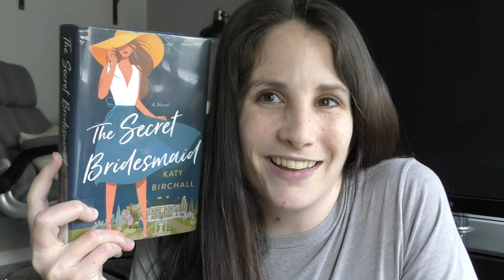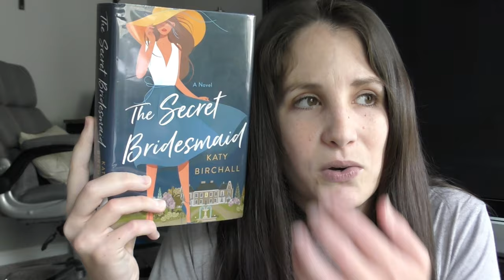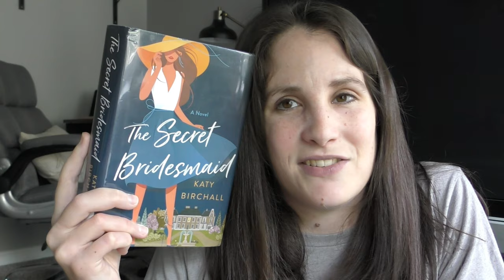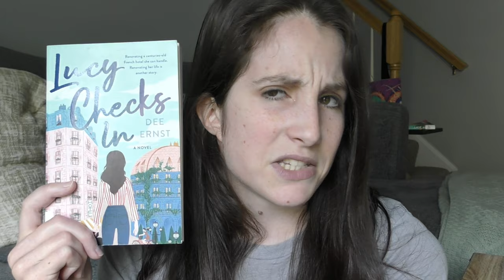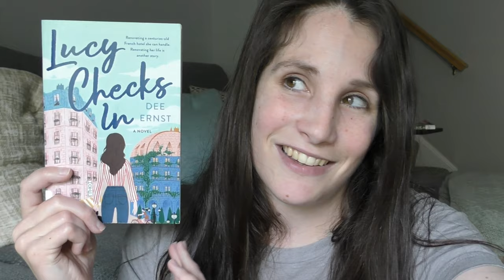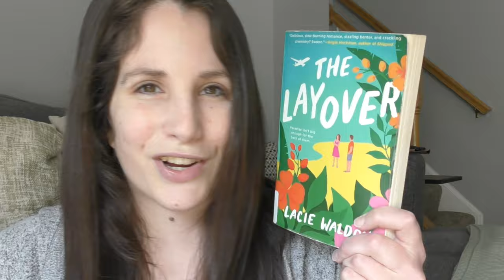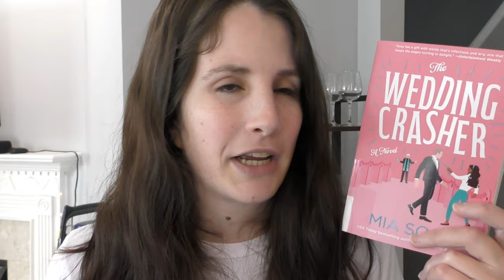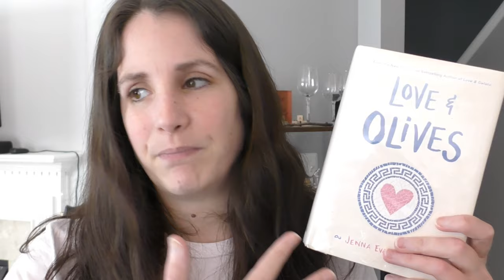Summer Romance Reading Vlog!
I read some fun summer romances! Let me know if you've ready any of these or what summer romances you would recommend :)